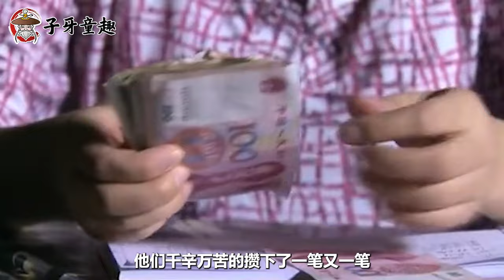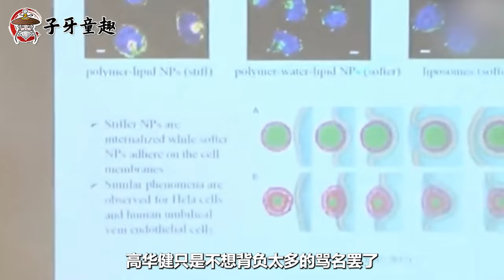中国天才高华健，放弃国籍加入美国，如今却带20位博士回国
他从小就是一个被誉为“天才”的孩子，长大之后，更是凭借着自己的努力获得了出国留学的机会，在美国取得了博士学位。然而谁也没有想到的是，学有所成之后，他竟然放弃了自己原有的国籍，加入了美国，一时间，舆论将他推到了水深火热的境地之中，直到后来，他才用实际行动证明了自己。那么这到底是怎么回事呢？一路走来，他究竟都经历了些什么？本期的子牙童趣恰同学少年就带你一起认识一下这个不同寻常的人物，高华健，看看他都有着怎样的过往。